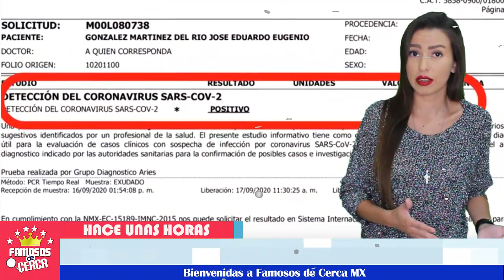🚨😱 ¡ Eduardo Derbez Pasó por una 𝗦𝗶𝘁𝘂𝗮𝗰𝗶ó𝗻 𝗗𝗶𝗳𝗶𝗰𝗶𝗹 𝗡𝗼 𝘀𝗲 𝗹𝗼 𝗘𝘀𝗽𝗲𝗿𝗮𝗯𝗮 !⚠️💥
El hijo de Eugenio Derbez pasa dificil momento al punto de alejarse de su familia.

 BIENVENIDOS!!!